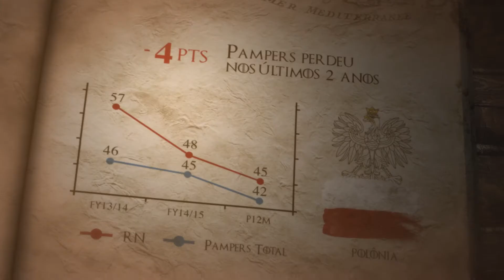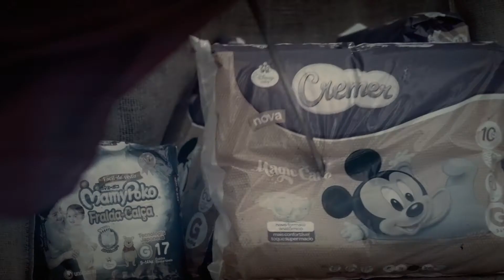COMERCIAL INSTITUCIONAL - "GAME OF BABIES" - PAMPERS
Vídeo institucional baseado na série "Game of Thrones".
Produtora: Pigmento Filmes
Figurino / Caracterização: Patrícia Haddad
Empresa: P&G / Pampers